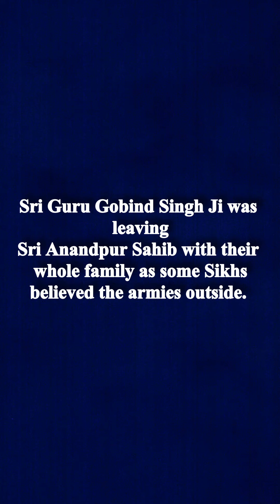The Month of December in Sikh History - 6 poh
The Month of December for Sikhs - 6 poh

In this series of Poh, we'll explore the Sikh history of December, covering topics like what happened on 6 Poh

December is a month packed full of history for Sikhs. In this series of Poh, we'll explore the month of December in Sikh history, covering topics like the day of 6 Poh. This battle is one of the most significant events in Sikh history and it's worth learning more about!